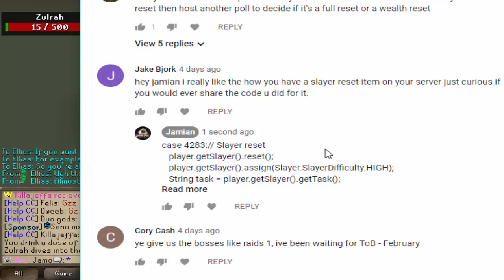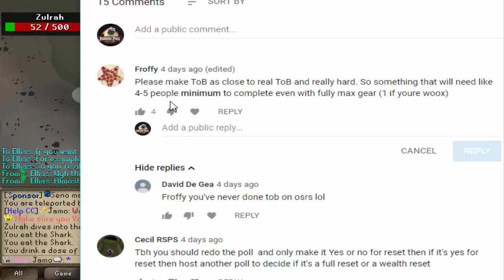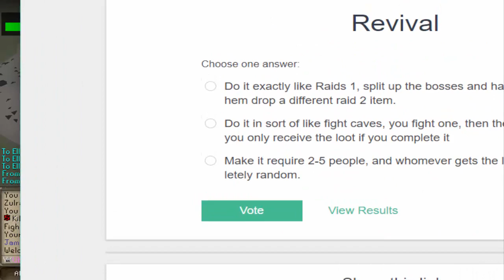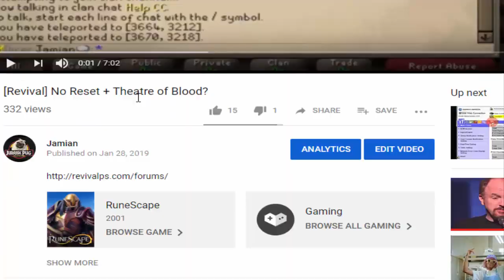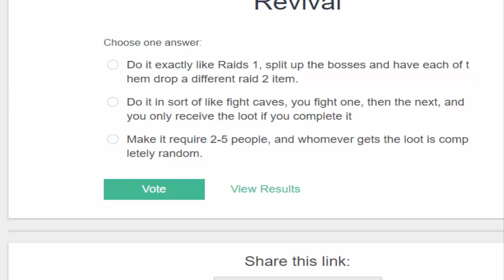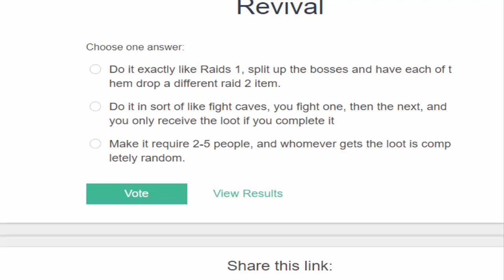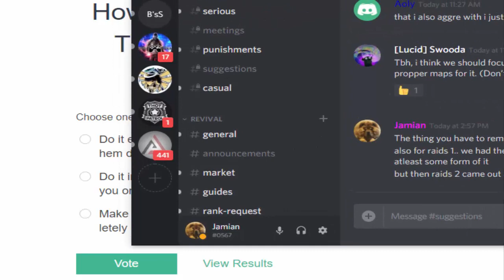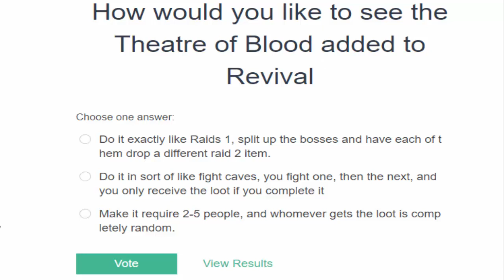[Revival] ToB Talk